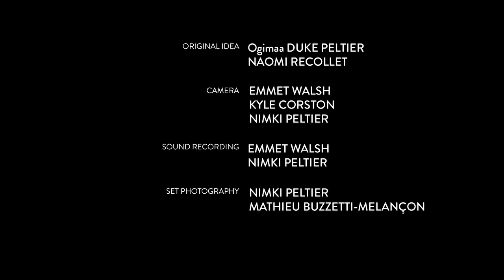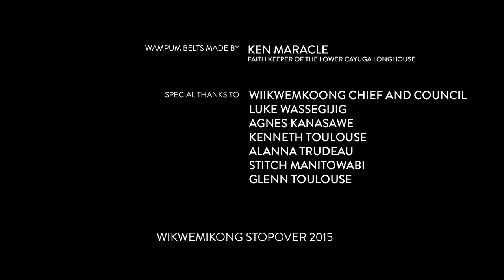Unceded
What does Unceded mean to you?

Unceded status, as understood by Wiikwemkoong Anishinabek, is examined.  With very special thanks to Wapikoni Mobile, Inc.